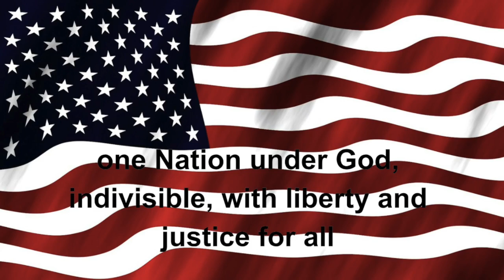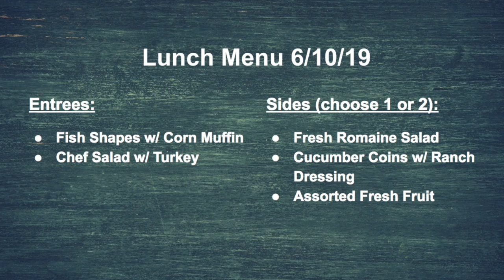Tiger TV 6-10-19